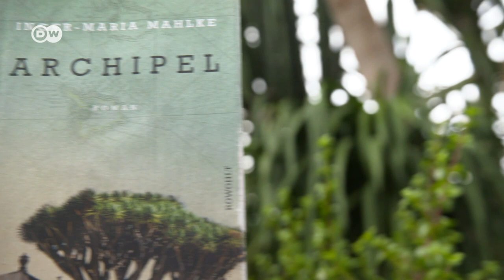Deutscher Buchpreis 2018 | Einzelportrait Inger-Maria Mahlke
"Ich glaube, dass jeder Augenblick die Summe aller vorangegangenen Augenblicke ist. Das Vergangene ist immer noch da."
Portrait von Inger-Maria Mahlke, die mit ihrem Roman „Archipel“ auf der Shortlist des Deutschen Buchpreises 2018 steht